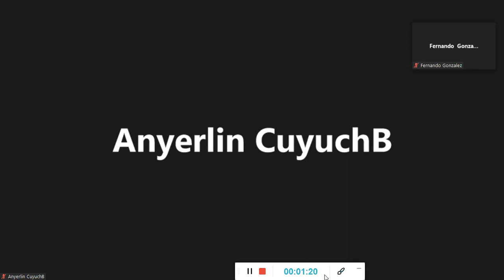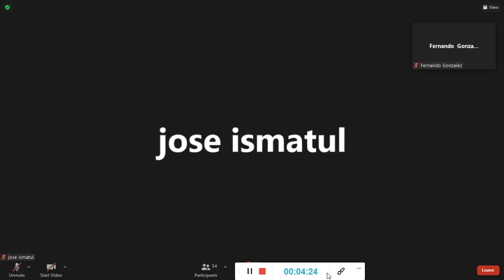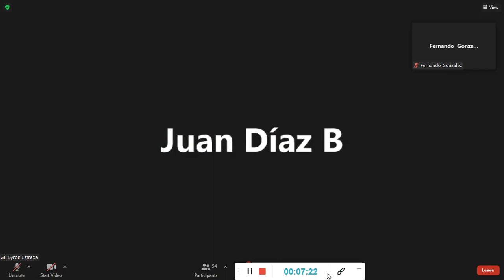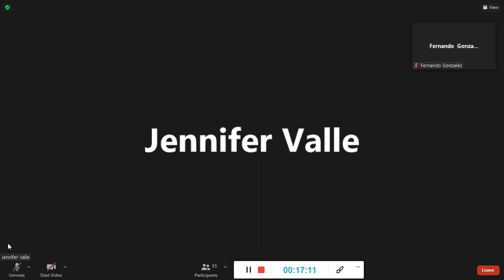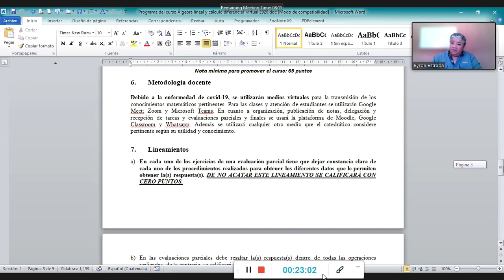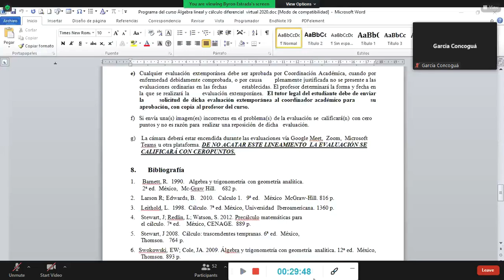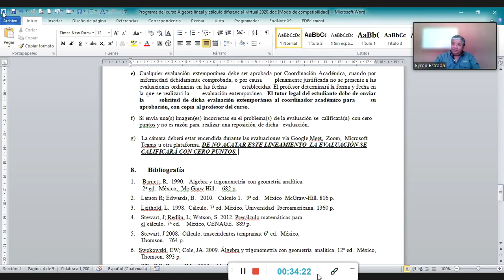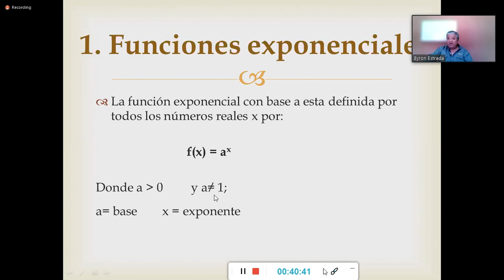Clase de Matemáticas: Guía del curso